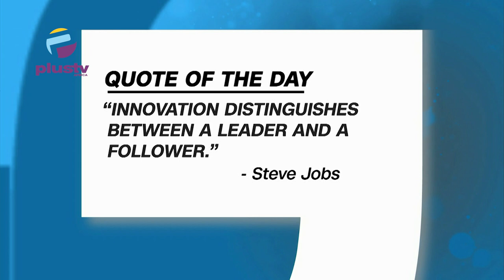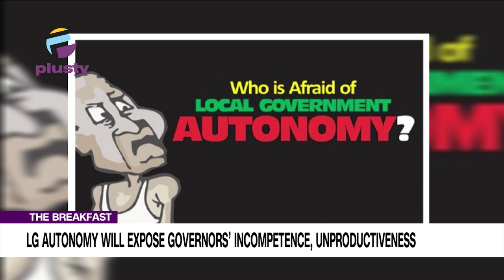Tinubu Seeks Injection Of N6.2TN Into 2024 Budget, SDP Backs Planned Protest On Economic Hardship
Here's The Rundown Of The Show

00:00 Intro
01:22 Quote Of The Day
04:04 Tinubu Seeks Injection Of N6.2TN Into 2024 Budget
06:45 SDP Backs Planned Protest On Economic Hardship
10:49 LG Autonomy Will Expose Governors' Incompetence, Unproductiveness